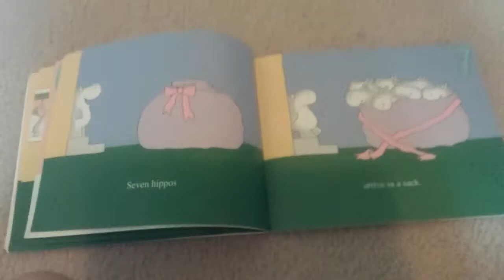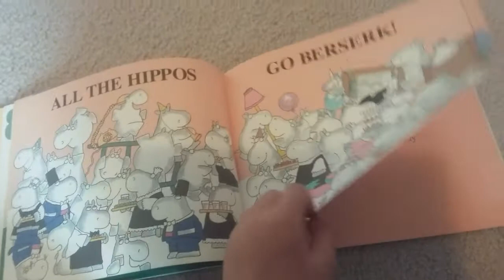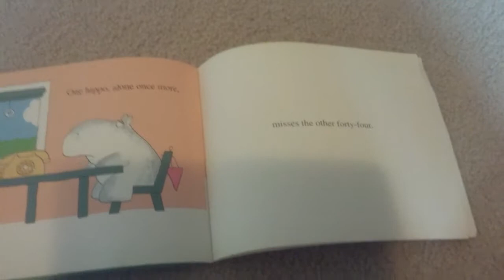Hippos Go Berserk, By Sandra Boynton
1 Hippo, All Alone,
Calls 2 Hippos On The Phone.
3 Hippos At The Door,
Bring Along Another 4.
5 Hippos Come Overdressed.
6 Hippos Show up With a Guest.
7 Hippos Arrive In A Sack.
8 Hippos Sneak In The Back.
9 Hippos Come To Work.
ALL THE HIPPOS GO BERSERK!